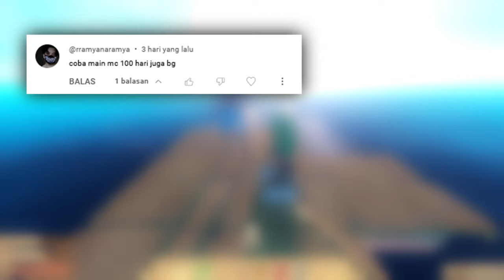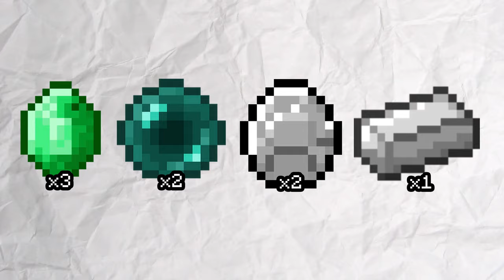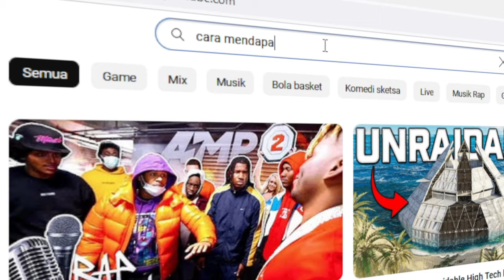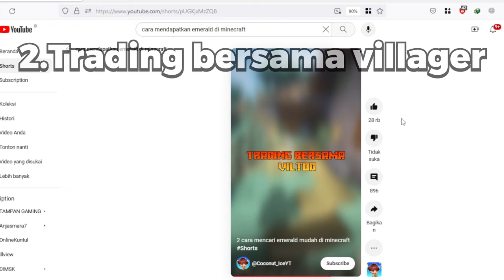Aku Bermain Minecraft Mod Jenny Untuk 100hari :)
Mod dewasa minecraft coey